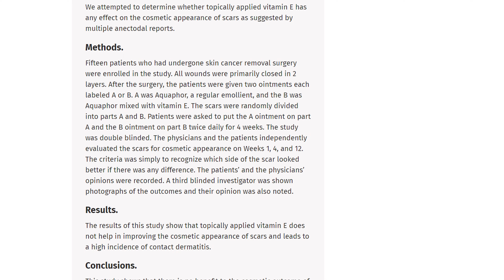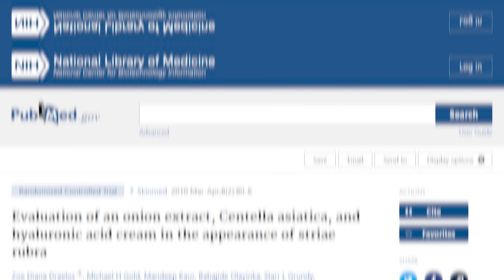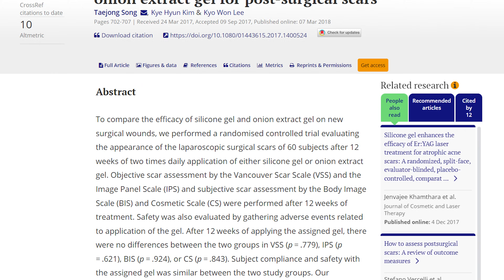SCARS and How to Treat Them like a Dermatologist | Doctorly Breakdown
00:00 Intro
02:07 What is a scar?
03:36 How to prevent scarring
04:32 Wound care
06:37 How to minimize the scar
10:28 Procedures to minimize scars
14:30 Radiation Treatments (Special Guest)
17:00 Wrapping up, timeframe of scars